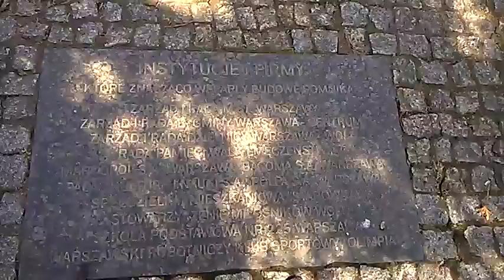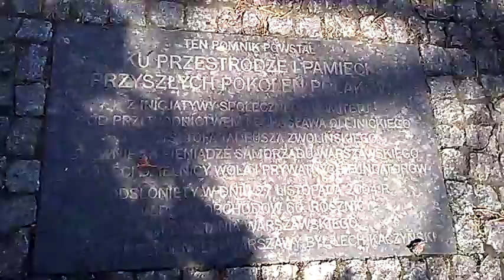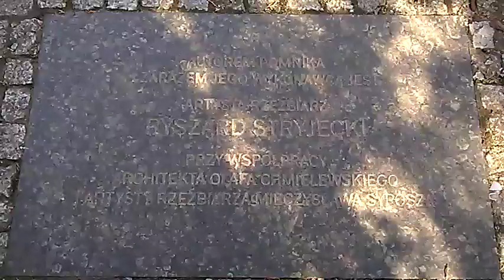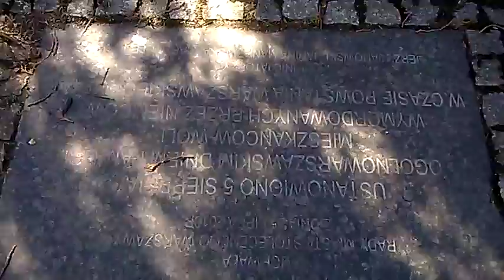DAMY RADĘ,GDY MAZUR ZA DORADZANIE NA STRONĘ PEPICZKÓW PRZEPĘDZIMY I PO LICHWIE!!!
NASZA BOHATERKA TEŻ MOGŁA PODZIWIAĆ CIEKAWE MIEJSCA W WARSZAWIE NAD WISŁĄ!MAKRYNA MIECZYSŁAWSKA JECHAŁA PEWNIE DO SAMEGO RZYMU NA DOBRYM WOZIE. ,NIESIONA PRZEZ BARDZO WIELU MURZYNÓW DIABŁA//-CZY MAKRYNA JECHAŁA DO PAPIEŻA Z MISJA JAKĄŚ,CZY GŁOSIŁA PO DRODZE DO RZYMO--ŁACINY PRAWDĘ Z PISMA ŚWIĘTEGO BIBLII?Z PEWNOŚCIĄ,-NIE!EDUKACJA W RADIU CONCHITA EXTRA,TO COŚ BARDZO ZNANEGO,ŻE LUDZIE WIEDZĄ IŻ KAŻDY NAUCZYCIEL .TEŻ NAWET MUSI SIĘ DOKSZTAŁCAĆ!/CHCIAŁ,CZY,-NIE,TO I TAK DOŚWIADCZENIE CZYNI MISTRZA!NAWET,GDY NAUCZYSZ SIĘ KILKU JĘZYKÓW OBCYCH DOBRZE JEST,ABYŚ DALEJ UCZYŁ TEŻ KOGOŚ INNEGO,ABY SIĘ ZAPRAWIĆ W BOJU!//PIERWSI CHRZEŚCIJANIE,GDY SZLI GŁOSIĆ DWÓJKAMI,BO JEZUS 72-U WYSŁAŁ PO DWU,ABY SZLI OD DRZWI DO DRZWI//-WTEDY OWI CHRZEŚCIJANIE ZAPRAWIALI SIĘ W BOJU O WIARĘ!!!//SZATAN NIE ŚPI I PRAKTYCZNIE DIABEŁ ZAWSZE DZIAŁA,ŻE CIĘŻKO BARDZO BYŁO UTRZYMAĆ SIĘ PIERWSZYM CHRZEŚCIJANOM W WIERZE ZE WZGLĘDU NA PRZEŚLADOWANIA CHOĆBY//-NATOMIAST ŻYDOM TEŻ BYŁO W OGÓLE NAWET I PRAWDĘ POZNAĆ O CHRYSTUSIE,GDY SAMI SOBIE NABRUŹDZILI I CHRYSTUS BYŁ NOWOŚCIĄ DLA NICH,CHOĆ NIE MUSIAŁ JEZUS CHRYSTUS BYĆ NOWOŚCIĄ ZE WZGLĘDU NA 312 PROROCTW,KTÓRE SIĘ NA NIM SPEŁNIAŁY!/-BADAJCIE PISMA,CZY TAK SIĘ RZECZY MAJĄ,-BIBLIA!!!//GŁOSILI WIĘC ZE WZGLĘDU NA WYDANIE ŚWIADECTWA O CHRYSTUSIE I SAMI SIĘ W WIERZE WZMACNIALI//APOSTOŁ PAWEŁ ZABRAŁ DO GŁOSZENIA NAWET MŁODEGO TYMOTEUSZA/-DOBRZE ZROBIŁ!!!//WIEDZA Z PISM WZRASTAŁA/-WIARA TEŻ WZRASTAŁA//-TAK WSPANIALE WYKSZTAŁCENI ŚWIADKOWIE JEZUSA CHRYSTUSA/-ŚWIADKOWIE JAHWE/-ŚWIADKOWIE BOŻY NIE POTRZEBOWALI W KONSEKWENCJI WZRASTANIA W WIERZE UPEWNIENIA W POSTACI CUDÓW DLA POPARCIA,ŻE SA NA DOBREJ DRODZE,BO DUCH JAHWE I TA CIĄGLE ICH WSPIERAŁ W DZIAŁALNOŚCI GŁOSZENIA EWANGELII O CHRYSTUSIE CO DO NADCHODZĄCEGO KRÓLESTWA JEGO!!!PSALM 110 MÓWI PROROCZO WŁAŚNIE,ŻE JAHWE DAŁ MU PANOWANIE I WŁADZĘ NAD ZIEMIĄ/ CZY CHCESZ TERAZ PRZYŁĄCZYĆ SIĘ DO ZBORU,KTÓRY GŁOSI,AŻ DO SAMIUTKIEGO KOŃCA TEGO ZŁEGO SYSTEMU RZECZY?,-ZAPRASZAM/-ZAPRASZAMY PAŃSTWA BARDZO SERDECZNIE SIĘ PRZEKONAĆ,ŻE W ISTOCIE SKORO BIBLIA JEST SPÓJNA LOGICZNIE,TO NIE MA INNEJ DROGI ZBAWIENIA,JAK TA,DROGA BOŻA DROGA:NIE W LEWO,NI W PRAWO NIE ZBACZAJ JUŻ Z NIEJ!!!/CZASEM TRZEBA PRZEJŚĆ PRYSZNIC OŻYWCZYCH WÓD PŁYNĄCYCH ZE SŁOWA BOŻEGO:HEJ PRAGNĄCY,PRZYJDŹCIE TU,-WODĘ ŻYCIA DARMO PIĆ. !/-ZAPRASZAMY!!/-JESZCZE NIGDY NIE BYŁO TAK DOBRZE ,JAK TERAZ W XXI WIEKU,ŻE PRAWDY BIBLIJNE MOŻNA POZNAWAĆ W INTERNECIE,A POTEM MOŻNA PRZEKAZYWAĆ DALEJ JAKO ŚWIADKOWIE POWTARZAJĄC RANO,W POŁUDNIE,WIECZOREM,CZY NAWET IW NOCY! JUŻ DAWNO TEMU KTOŚ POWIEDZIAŁ,ŻE JEDNO PRZYKAZANIE ZA WSZYSTKIE INNE ///-JEDEN ZA WSZYSTKICH/-WSZYSCY ZA JEDNEGO!NIE DA SIĘ INACZEJ ,BO CZŁOWIEK JEST NIEDOSKONAŁY OD BARDZO DAWNA//DO ŚWIADKÓW ZAPRASZAM ZASTANAWIAJĄCYCH I SIĘ I PLOTKUJĄCYCH TU W WARSZAWIE CHOĆBY PO BUWIE CZY TO JEST TAK,ŻE WSZYSCY,KAŻDY CZŁOWIEK JEST NIEDOSKONAŁY?///OTÓŻ TAK JEST OD ADAMA I EWY///NIE MOŻE KOPIA LEPSZA BYĆ OD ORYGINAŁU,CHYBA ,ŻE ZNOWU KTOŚ NAS CZYMŚ ZASKOCZY!//WYNALEZIONO TELEFON KOMÓRKOWY,INTERNET,A TERAZ ŻE BABILON WIELKI ZGINIE!//OKAZUJE SIĘ,ŻE TO CO BIBLIA MÓWI,TO TAK JEST,BYŁO I SIĘ SPEŁNIŁO//KRÓL DARIUSZ OTRZYMAŁ DO SWEJ RĘKI KSIĘGĘ IZAJASZA I SAM PRZECZYTAŁ O SOBIE,CO 200 LAT WCZEŚNIEJ POWIEDZIANO O NIM,JAKO O TYM,KTÓRY MIAŁA PODBIĆ BABILON/-PERŁĘ KRÓLESTW!NA DARIUSZU BOWIE SPEŁNIŁO SIĘ PROROCTWO I TAK CIĄGNIE BIBLIA DALEJ!//TAK TRZYMAĆ DALEJ!//NA UW NIE NAUCZĄ CIEBIE PRAWDY I NIGDZIE W INSTYTUCJACH ŚWIATOWYCH///WSZYSCY KŁAMIĄ I WSZYSCY KRADNĄ!//-CZY TO JEST DZIWNE DLA CIEBIE??//-TAK!TYLKO JEZUS CHRYSTUS NIE JEST KŁAMCĄ I ZŁODZIEJEM!!///ALE SPRAWIEDLIWOŚĆ NIGDY WCZEŚNIEJ NIE MIAŁA POWODZENIA!ALE MAŁO TEGO,BO WSZELKIE ZŁODZIEJSKIE MAFIE REPRYWATYZACYJNE DZIAŁAŁY OFICJALNIE,LUB PÓŁOFICJALNIE!!!//DOPIERO TERAZ CO NA WIERZCH WYSZŁO,CHOĆ Z WIELKIM TRUDEM,BO CZŁOWIEK WŁAŚCIWIE NIE JEST OD WYMIERZANIA SPRAWIEDLIWOŚCI,WIĘC CI CO SIĘ POSPIESZYLI,PALCEM ICH BĘDĄ WYTYKAĆ,TO NIEDOSKONAŁYCH LUDZI SPRAWIEDLIWOŚĆ,JAK PSY,KTÓRE ZAPACH SALCESONÓW MAZOWIECKICH TU WYKRYJĄ I SZYBKO ZAREAGUJĄ NA PLOTKI MOHEROWE TYCH CHOĆBY PRACOWNIKÓW W BUWIE ,TU NA DOBREJ 56,KTÓRYCH NA CO DZIEŃ WIDZIMY,JAK ŁAŻĄ,A ZAGADUJĄ,A PLOTKUJĄ SKŁADAJĄC SOBIE MILIONY RAZY ŻYCZENIA WIELKANOCNE I INNE//-A MILIONY MASZ INNYCH ŚWIĄT I UROCZYSTOŚCI,KTÓRYCH WRĘCZ NIENAWIDZI DUSZA JAHWE!